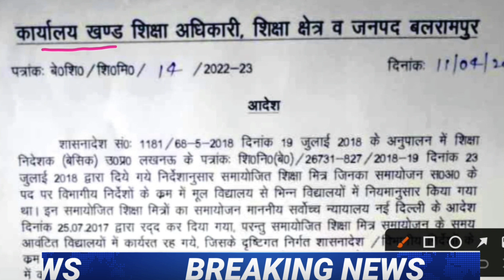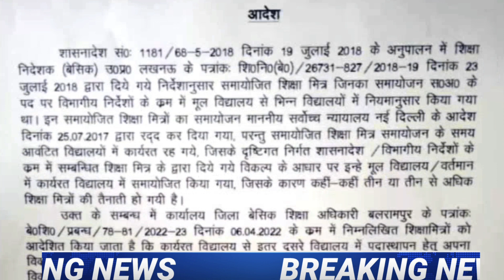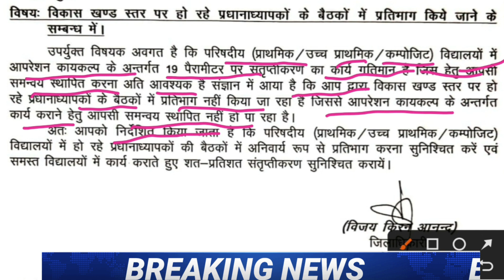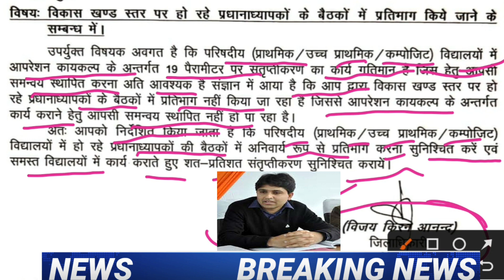शिक्षकों को कम नामांकन पर चेतावनी,(मुख्य समाचार)।